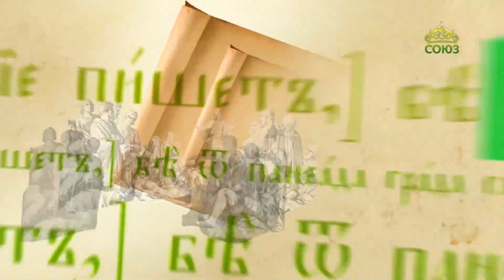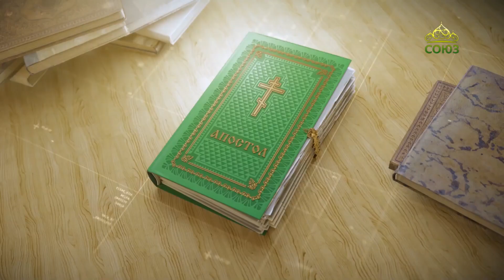Читаем Апостол 18 марта 2023. Послание к Евреям святого апостола Павла. Глава 10, ст. 32-38.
Праведный верою жив будет; а если кто поколеблется, не благоволит к тому душа Моя